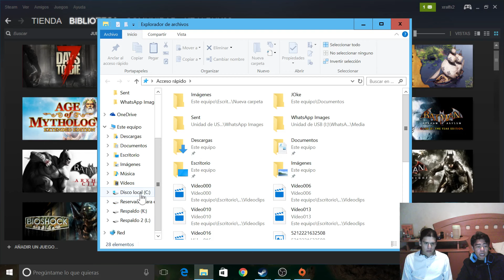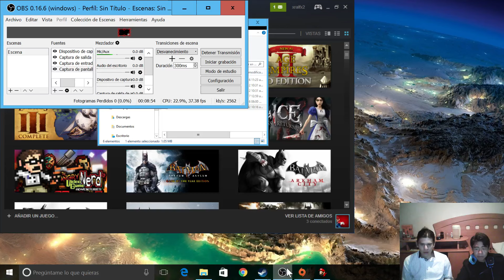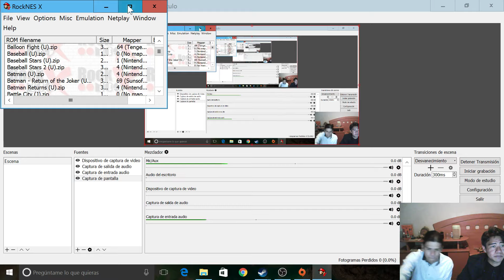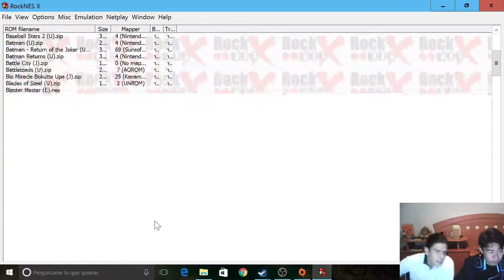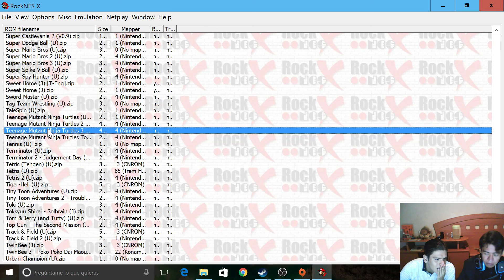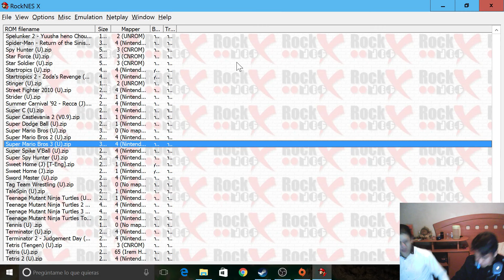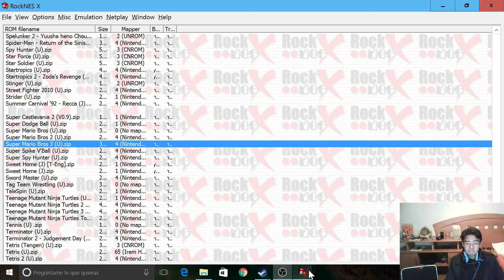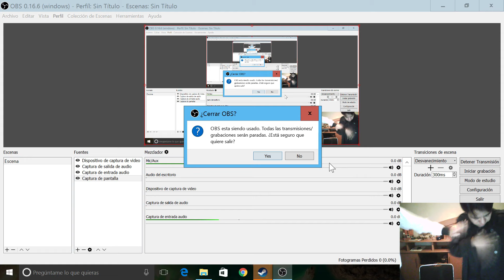primer gaming del año